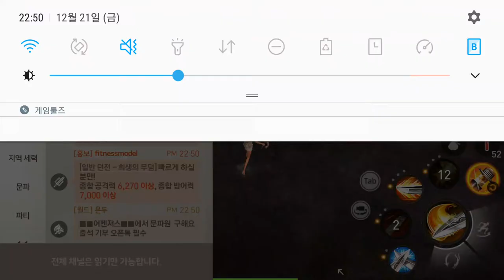경국1 대화 21Dec OST Blade&Soul Revolution